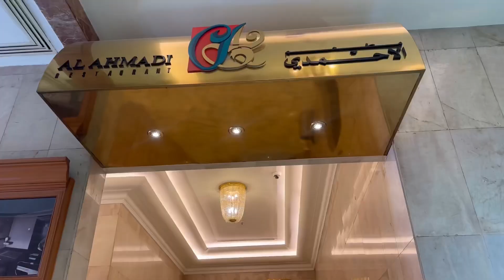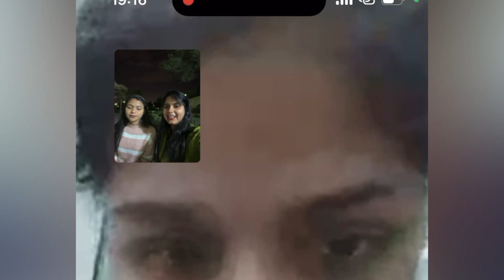A day in kuwait✈️🇰🇼❤️aviation